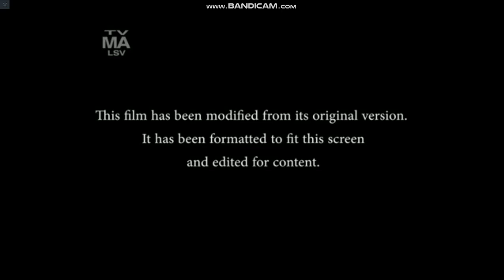Jurassic World: Fallen Kingdom - End Credits / Deadpool (2016) - FX Intro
This is the TV credits for "Jurassic World: Fallen Kingdom" and the FX intro for "Deadpool (2016)".